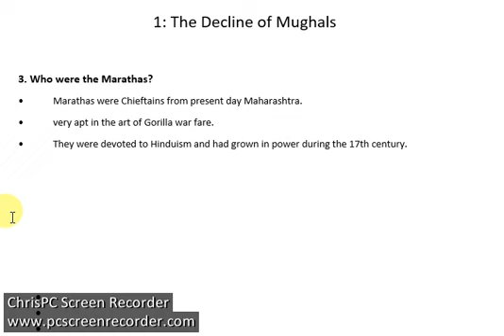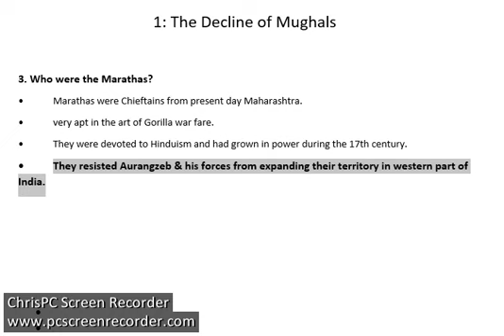Who were Marathas?